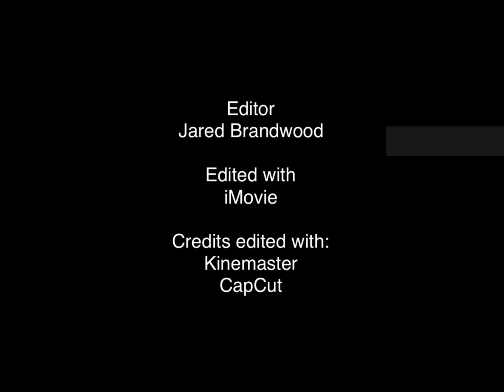The Musical Show | Episode: 31